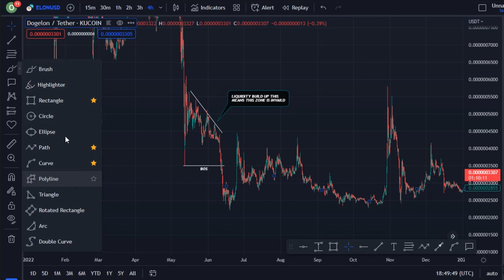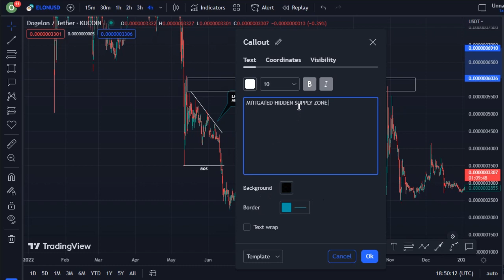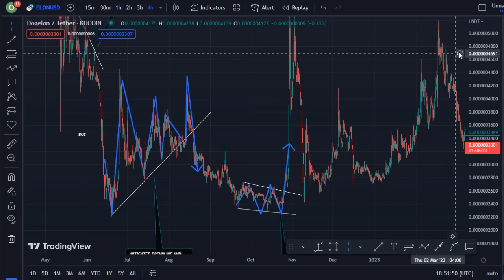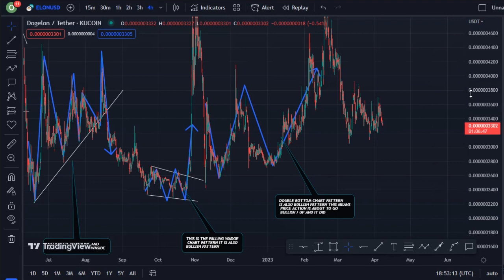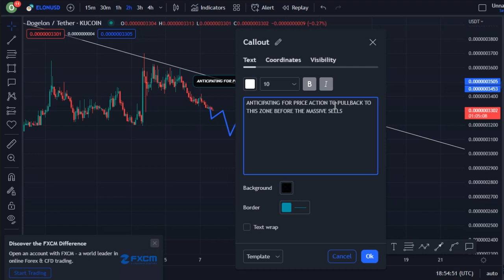REVEALING DOGELON MARS COIN TECHNICAL DAILY PRICE PREDICTION || ELON CRYPTO NEWS UPDATE LIVE!